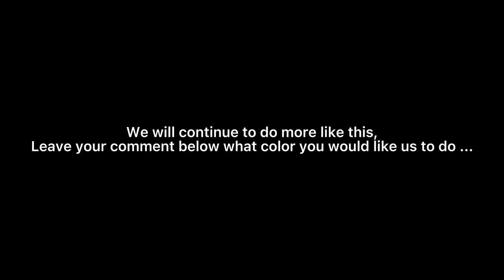Project Finished in 3 Days‼️ Final details to be shipped to Atlanta Georgia. | McallenMotorcars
This vehicle was armed with an air design body kit, the sound system was installed by audio shop in pharr tx and the leather seats was installed by us.
The project had not yet been finalized and it had already been sold.
Tell us below what other color you would like us to make…
Headed to Atlanta Georgia.

shot by @Rinox_photoz